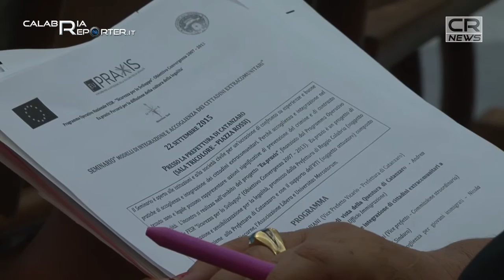Catanzaro – Libera e l’immigrazione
È stato un pomeriggio ricco di iniziative sul tema dell’immigrazione, quello voluto oggi dall’Associazione Libera prima e da Emergency Catanzaro poi. A dare il via alle manifestazioni di sensibilizzazione sull'argomento, un seminario dal titolo “Modelli di integrazione e accoglienza di cittadini extracomunitari” promosso da Libera Catanzaro e dal Progetto Eu.praxis, che si è tenuto presso la Sala Tricolore della Prefettura.

Più tardi, nella piazzetta antistante la Posta di Corso Mazzini, si è svolta la “Marcia delle donne e degli uomini scalzi” voluta da Emergency Catanzaro: l’iniziativa, che si è unita idealmente alla Marcia svoltasi in tutta Italia lo scorso 11 settembre, è stata l’occasione per manifestare solidarietà ai «fratelli migranti» alcuni dei quali hanno raccontato la loro storia.